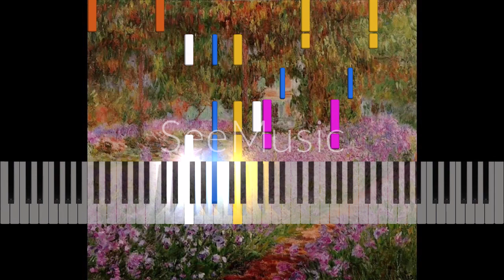Léo Delíbes- Coppélia Ballet: Waltz in C Minor, Year:1870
Léo Delíbes- Coppélia Ballet: Waltz in E♭ Flat Major, Year:1870